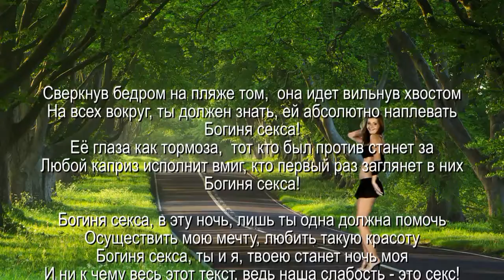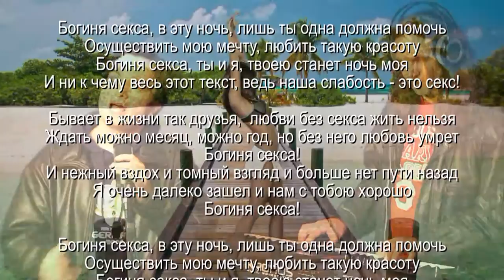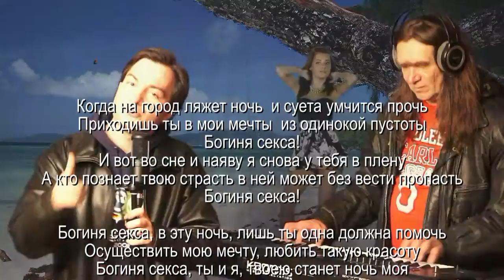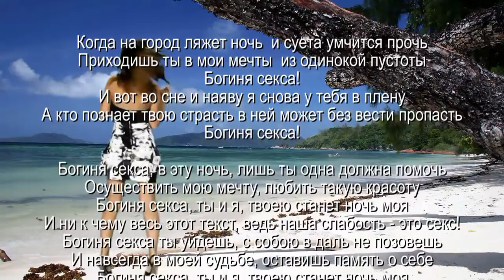Богиня секса - Караоке. А.Лазарев, А.Травин арТзаЛ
Слова - Александр Лазарев. арТзаЛ.
Музыка и монтаж видео - Александр Травин. KORG KRONOS.
Санкт-Петербург - Москва.
Words - Alexander Lazarev.
Music and video editing - Alexander Travin.
St. Petersburg - Moscow.